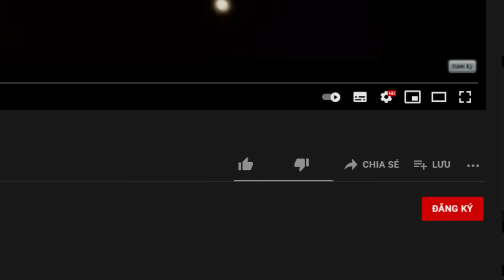MINI GAME : CUỘC THI NHẢY DÙ ** THỬ THÁCH NOOB VƯỢT QUA CÁNH CỬA SIÊU HOA MẮT THÀNH CÔNG